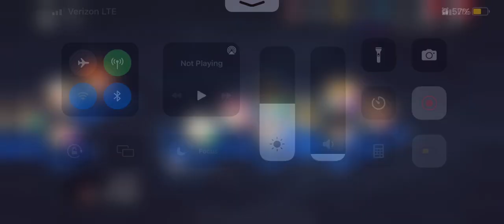Lord of Heroes - Let’s Recruit a Hero #3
In the game Lord of Heroes I’ll be recruiting a character.

Character:
- Joshua [Dark]